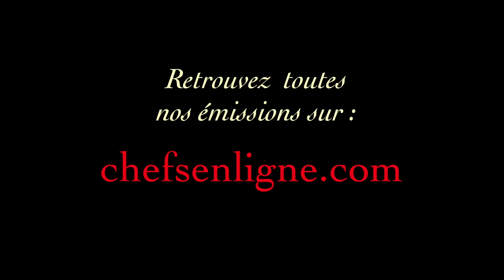Marc Beyer du Domaine Léon Beyer pinot noir Comtes d'Eguisheim 1976